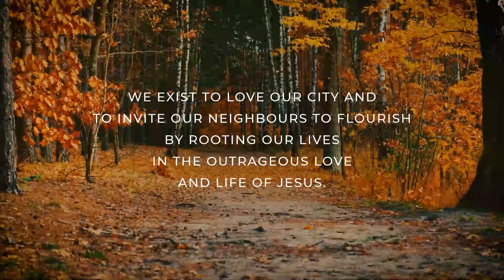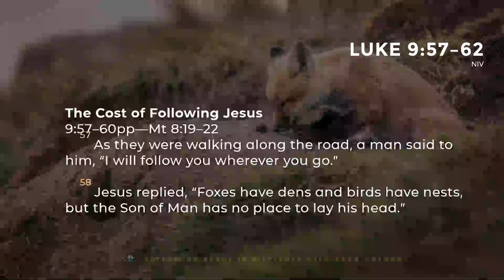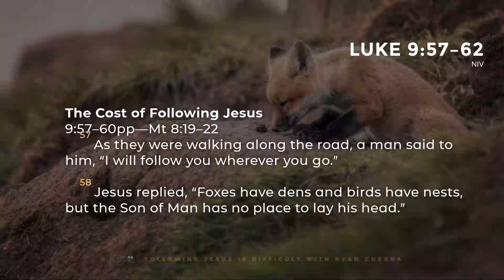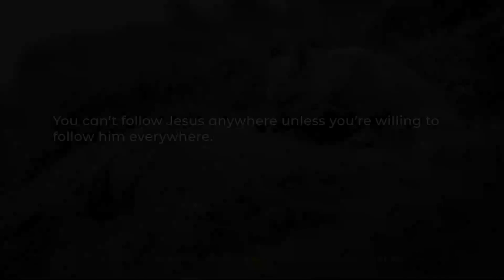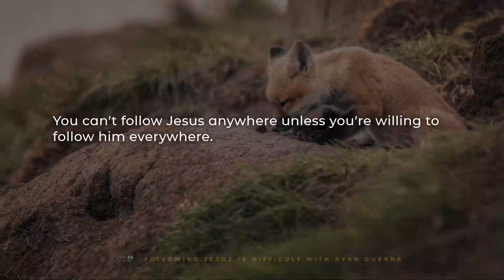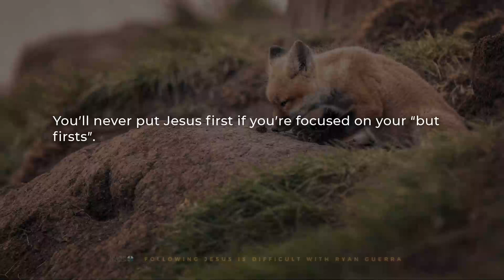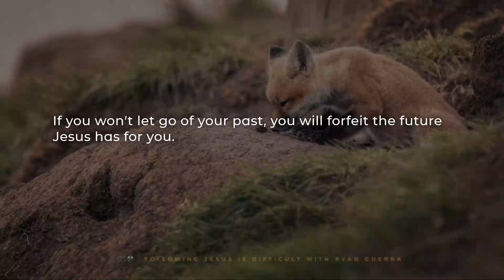"Following Jesus is Difficult" with Ryan Guerra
“Following Jesus is Difficult”  with Ryan Guerra — Luke 9:57-62

It’s easy to think of following Jesus as a simple life decision. However, Jesus makes it very clear that there’s a serious cost involved in choosing his path. Join us this week as we look at three interactions Jesus has in Luke 9 through which he expresses the challenge there is in living a life dedicated to him.